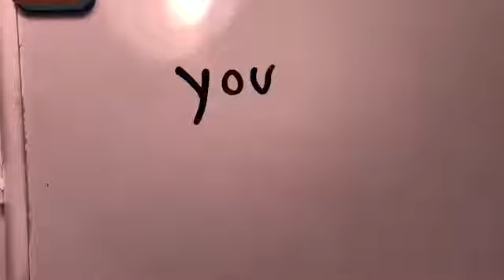this video is awesome